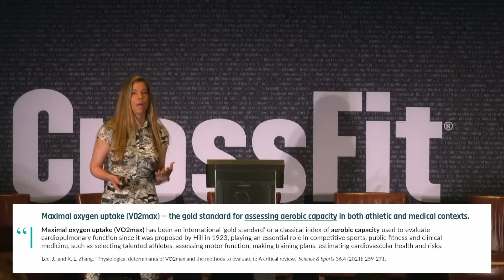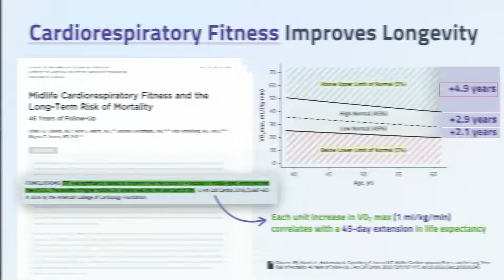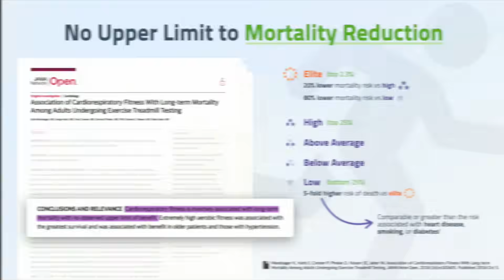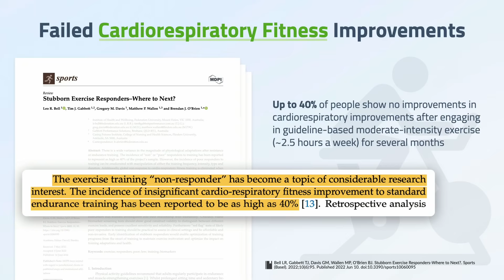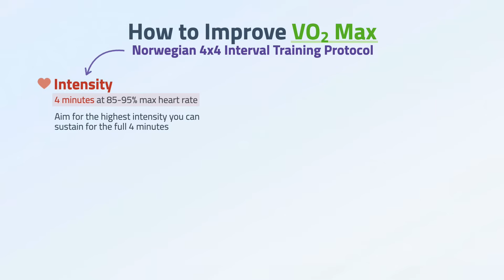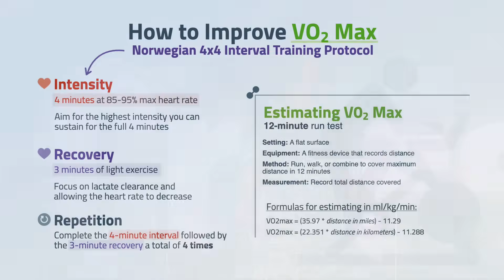"This Could Extend Your Lifespan By 5 Years" - Rhonda Patrick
VO2 max, a key measure of cardiorespiratory fitness, robustly predicts lifespan. Having a lower VO2 max is associated with a shorter lifespan, but the silver lining is that vigorous exercise can lead to notable improvements.

In this video, expect to learn:

• How increasing your VO2 max affects life expectancy
• The life expectancy benefits associated with each unit increased in VO2 max (mL/kg/minute)
• Why a low VO2 max is comparable to smoking, heart disease, and type 2 diabetes
• How to estimate your VO2 max without a lab
• The best aerobic exercise protocols for increasing VO2 max
• Why zone 2 cardio doesn't guarantee VO2 max improvements